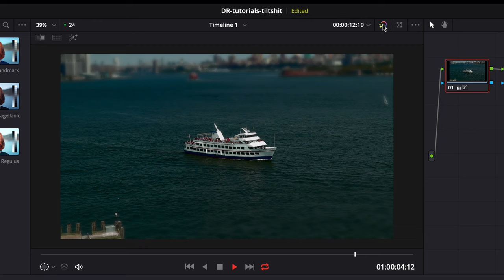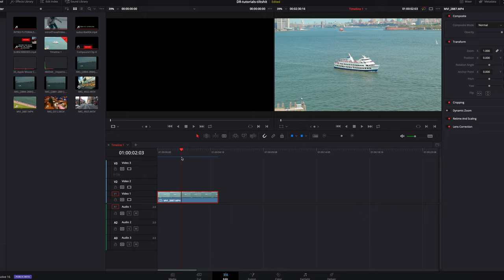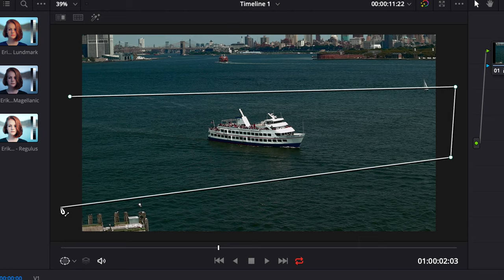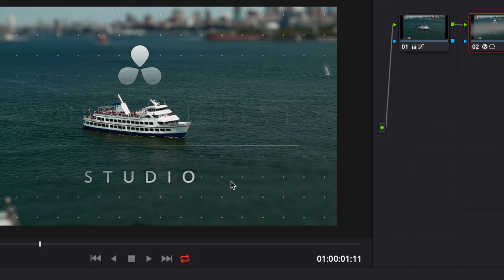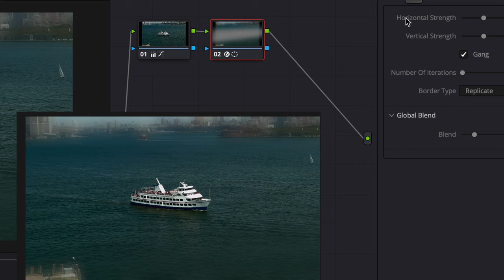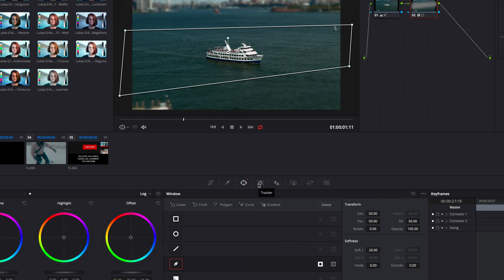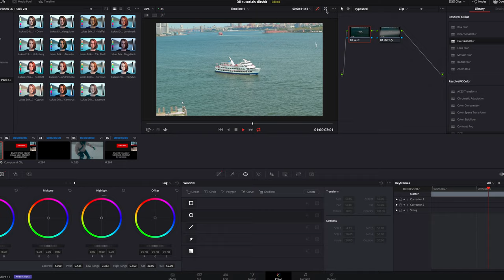Tilt-Shift Effect Tutorial in Davinci Resolve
Davinci Resolve Tutorial Episode 08

Episode 8 of the series Davinci Resolve tutorials/tips. How to create a simple tilt-shift effect in davinci resolve specifically under the Color tab. Ill show you how in these very simple steps.